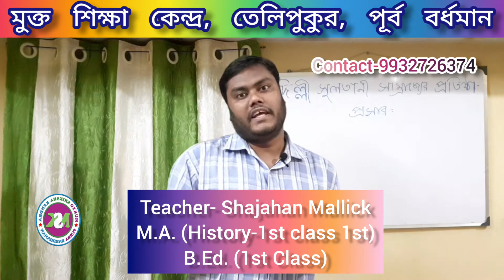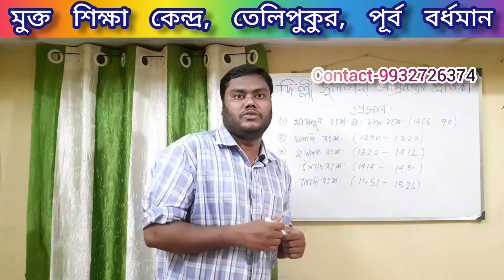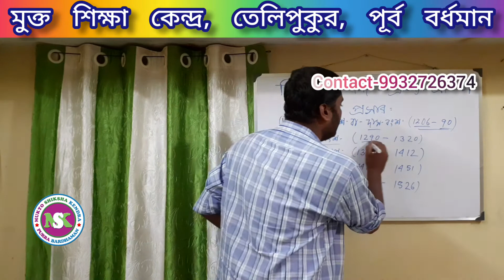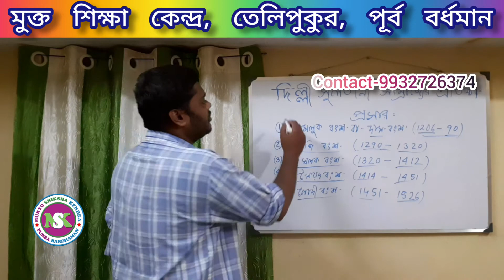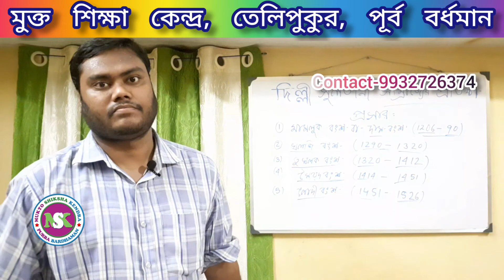NSOU BDP HISTORY (EHI)-দিল্লীর সুলতানি সাম্রাজ্যের প্রতিষ্ঠা ও প্রসার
"Mukto Shiksha Kendra" (HEAD OFFICE) TELIPUKUR , PURBA BARDHAMAN,W.B
 an ISO 9001:2015 Certified Govt. Regd. Organization
Rabindra Mukta, NIOS, Netaji Subhash Open University, IGNOU - admission, class,projects, practical, assignments, notes, suggession help.
Sk Miraj (Director)
Mukto Shiksha Kendra(MSK)
Add : Telopukur, Sripally, Pubra Bardhaman, West Bengal, Pin - 713103